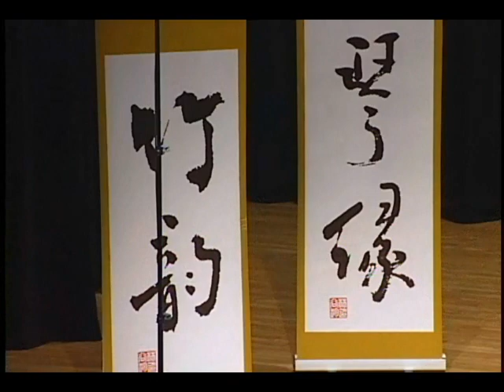春到湘江 Spring on Xiang River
This film was a piece of my Chinese flute recital on 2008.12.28. This concert was for memorial to my Chinese flute teacher 白台生 who was dead by a traffic accident before 20 years. This is my very first bamboo flute recital also the last.